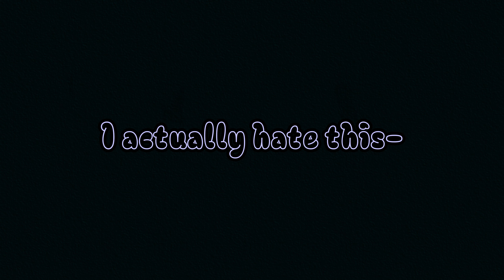'Hashiras react to Tomioka as Michael Afton🍙' Part 2/2 (I hate this video) || KNY x FNAF || GCRV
The AU:
The Timeline of kny is more modern now, the demons are still existing, though. Michael Afton died in the fire, what the Hashiras are seeing as Tomioka is his Ghost. There isn't much more to explain, if there are questions, I'll answer them :)

Hello Galaxys!
I've made this video to intertain you.

-Please don't take it to serious, its made for fun.
-This video is an AU
-Feedback is welcome as long as it is written in a friendly manner and does not contain any hate.
-You can use my Ideas as long as you ask for permission and give credits.

-Sorry about my bad English!

~Zyru ❤
Made with: Gacha Club (on computer)
Edited with: Cap Cut (on computer)